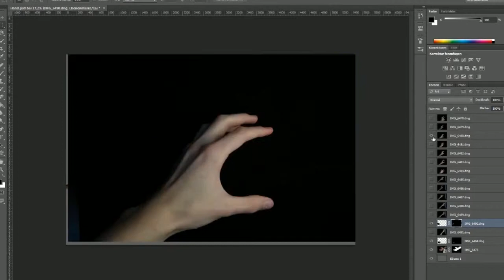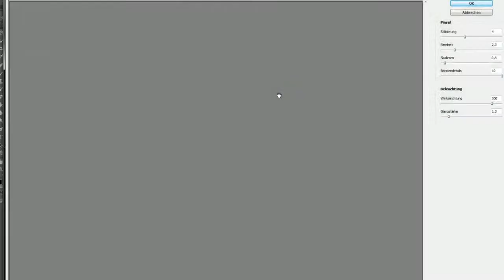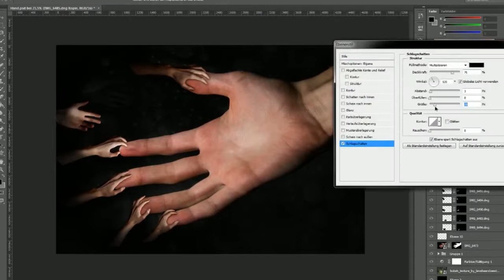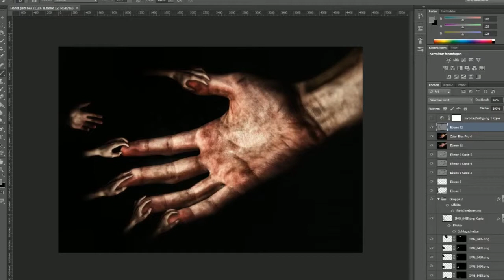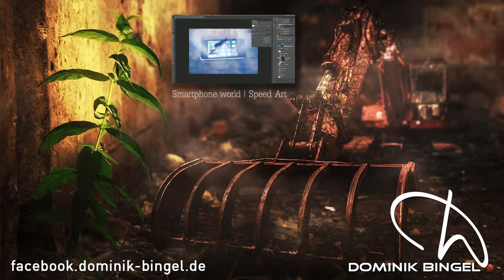Obligation | Digital Speed Art